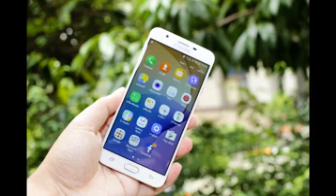Samsung Ringtone - The Time is Now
Bismillahirrahmanirrahim

The following is a video show about the Samsung  Ringtone - The Time is Now which is very interesting to watch,hopefully this video show about the Samsung Ringtone - The Time is Now  is entertaining for viewers of the Deringtone channel,enjoy watching the video .